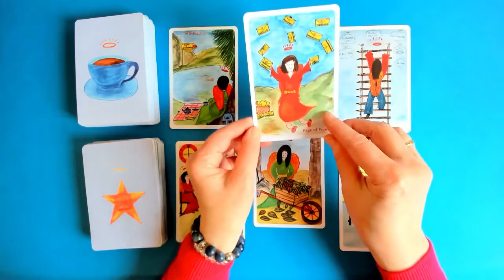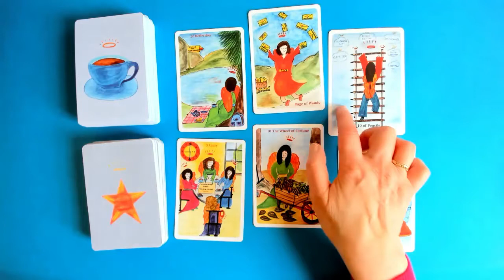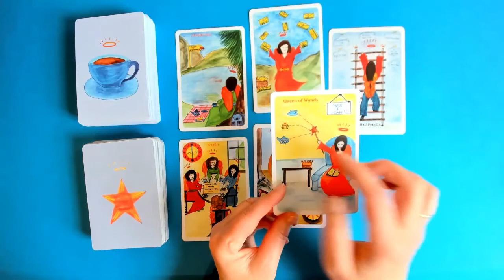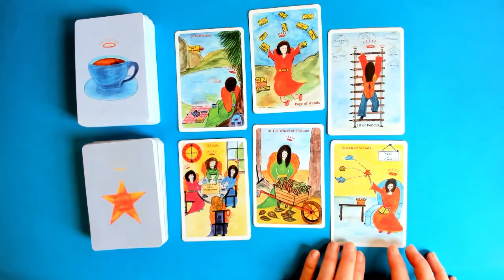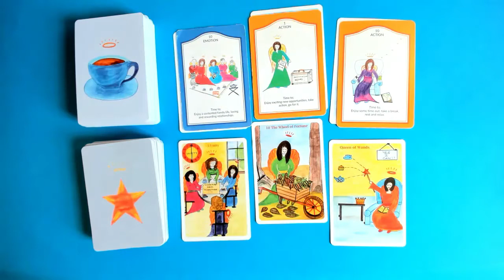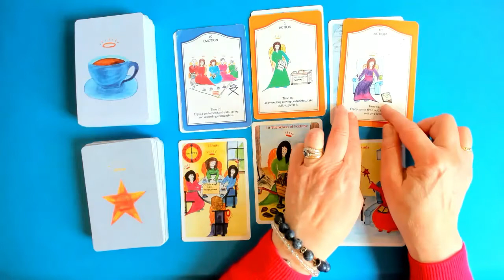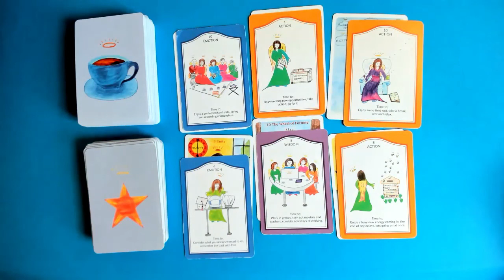ARIES * DELAYS OVER AND MOVING FORWARD. 10th-16thApril.